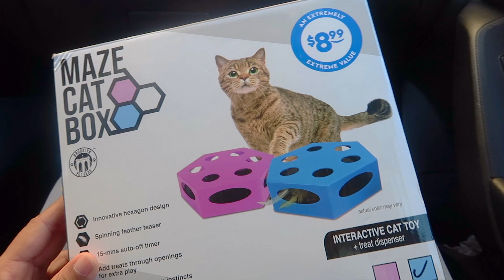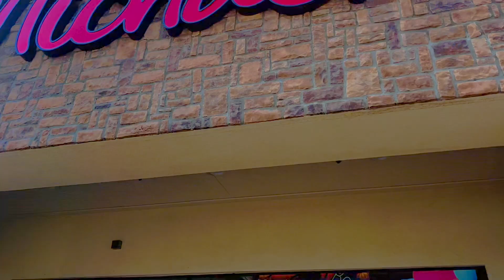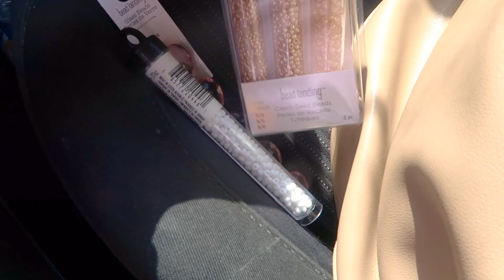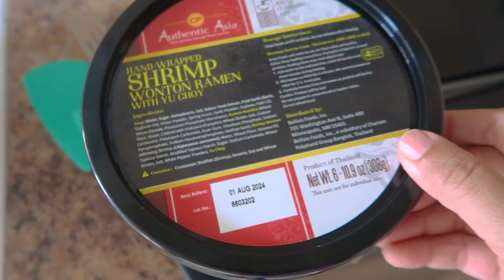Few days in my life/ appreciating the little moments..